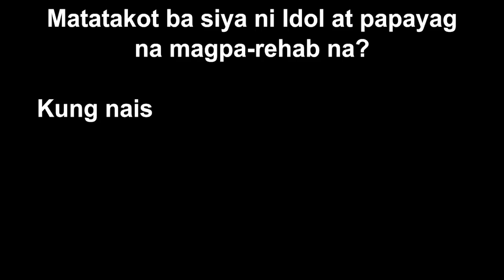TINAKOT NI IDOL RAFFY ANG ISANG MISTER PARA MAGBAGO!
Tuluyan na kayang magpa-rehab si mister matapos ang kanilang pag-uusap ni Idol Raffy?